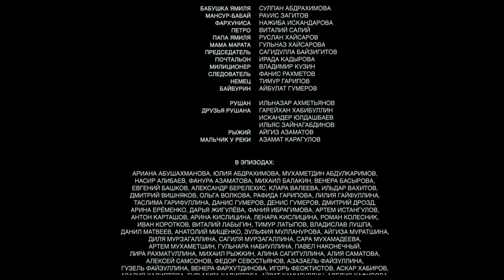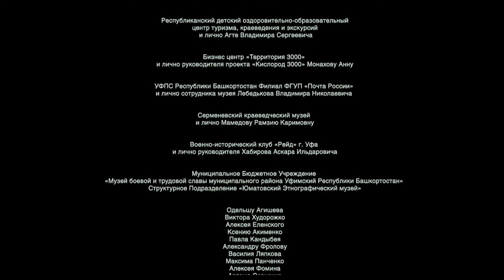Сестрёнка (2019) фильм Александра Галибина.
Экранизация повести Мустая Карима “Радость нашего дома”.

Действие картины разворачивается в годы Великой Отечественной войны. Осиротевшая украинская девочка Оксана, найденная в разоренном доме, обретает приют и новую семью в башкирской деревне. Отношения Оксаны с ее названным братом Ямилем и другими деревенскими ребятами поначалу складываются непросто. День за днем дети вместе борются с трудностями военного времени, которые их объединяют.